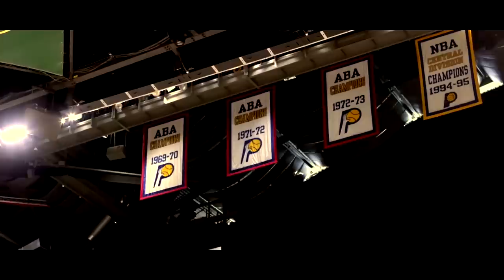NBA 2K19 My Career Brasil #13: PRIMEIRA ENTREVISTA PÓS JOGO!